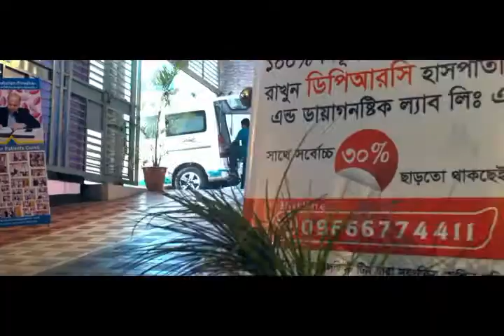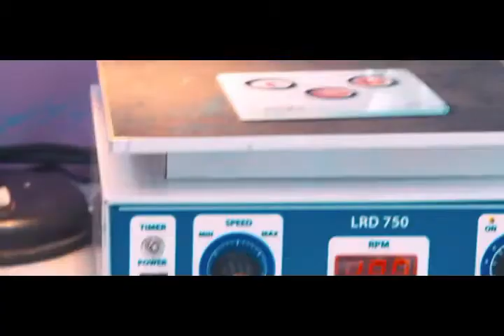ঘাড় ও কাঁধ ব্যথার কারণ ও চিকিৎসা || Neck Pain & Shoulder Pain Treatment